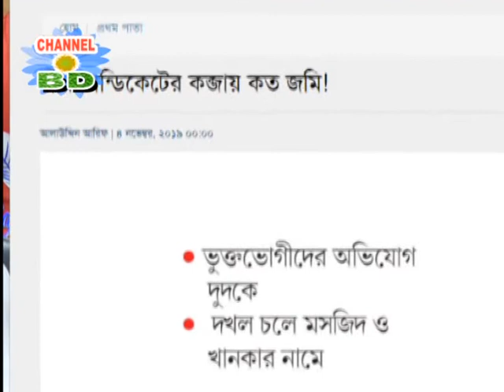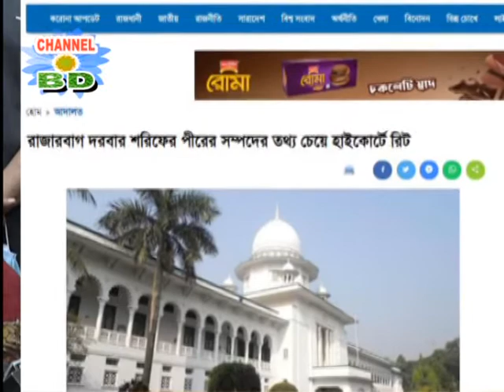জমি দখল করতে রাজরাবাগের পীরের কেরামতি | Allegation of land grabbing against Pir of Rajrabagh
জমি দখল করতে একের এক মামলা দেয়ার অভিযোগ উঠেছে রাজারবাগ দরবার শরীফের পরী দিল্লুর রহমানের বিরুদ্ধে। ভুক্তভোগীরা হাইকোর্টে রিট করলে স্তম্ভিত হয়ে যান বিচারক। বিস্তারিত জানতে দেখুন.